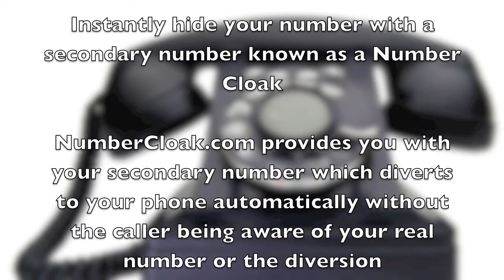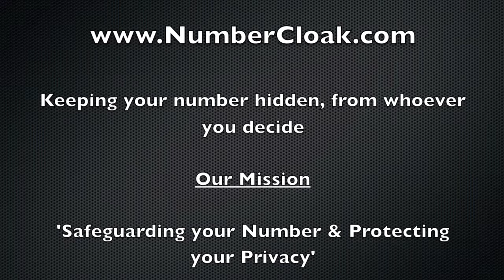Number Cloak Extended- Free temporary phone numbers- Hide my number- Secondary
Number Cloak is a completely free service which enables users to instantly hide their chosen phone number with a secondary number known as a Number Cloak. Chosen numbers are cloaked with numbers starting with the prefix 070, especially useful for those wishing to cloak a mobile number because of its visual similarities. When the secondary number is called it will divert to your real number without the caller being aware. So you can keep your number a secret from whoever you decide.

The Number Cloak has no effect on your real number and only acts as a cloak to keep your real number safe.

to get your Number Cloak in seconds.